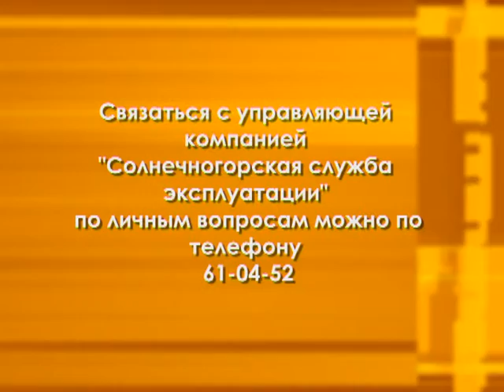Управляющие компании Солнечногорска 11 2008